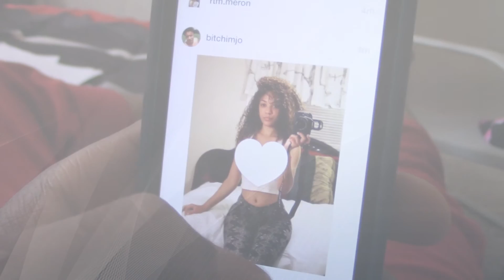Liking other girls pics on instagram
IF YOU HAVEN'T SEEN MY MOST POPULAR VIDEO YET, YOUR MISSING OUT : "29. How to jerk off for beginners"

Crazy Baes Have super vision, when it comes to they man liking pics on instagram.